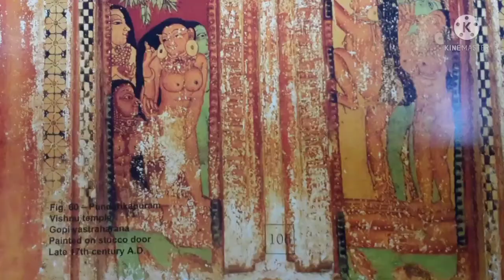തൂക്കണാംകുരുവികൂട്..ചുവർചിത്രകലയിൽ( MURALPAINTING )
ചുവർചിത്രകലയിലെ മൂർത്തിയുടെപ്രാധാന്യം ഇല്ലയെനപ്രകൃതിചിത്രീകരണത്തിൽ രണത്തിൽ നമ്മുടെ നോട്ടംചെല്ലുന്നയിടമാണ് സുന്ദരമായ  ചിലജീവികൾ
അവയിൽ തൂക്കണാംകുരുവിയും അവയുടെ കൂടുകളും ഏതൊക്കെ
ചിത്രങ്ങളിൽ അവ എവിടെയൊക്കെകാണാം...എന്നചെറിയ വീഡിയോ.

ചൂവർചിത്രകലയിലെ പുസ്തക അവലോകനം part 2

INFORMATION ABOUT ART METERIALS.

INFORMATION ABOUTART METERIALS  part2.